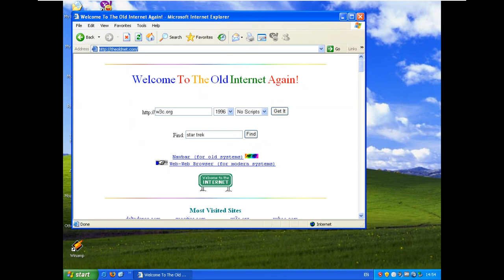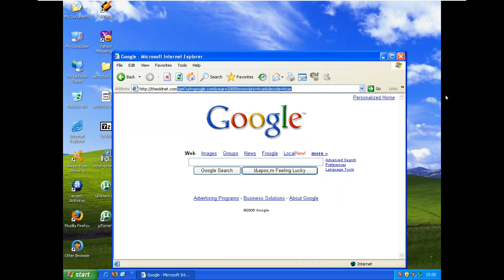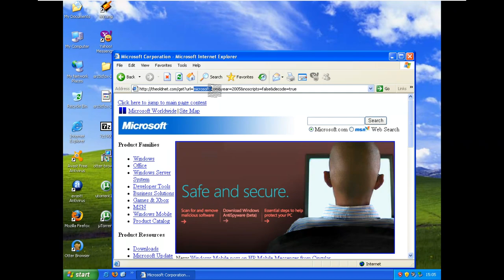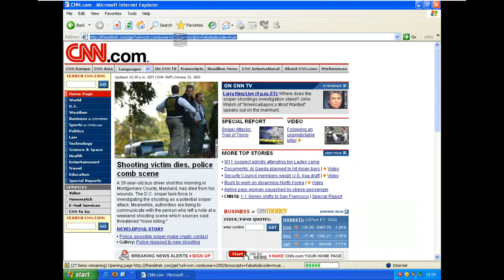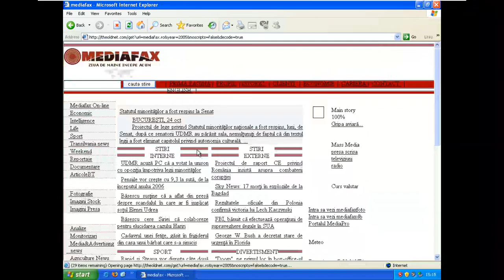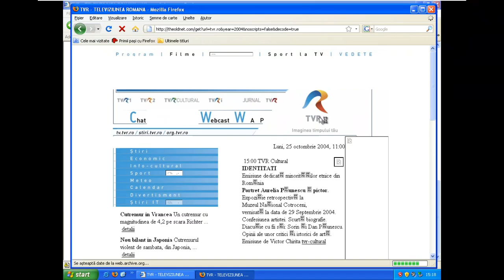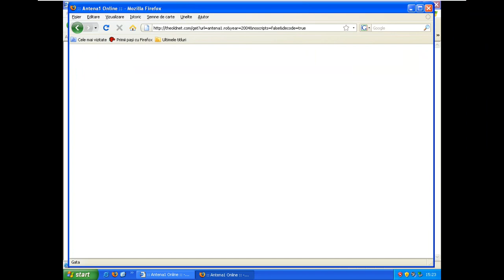Explorez Internet-ul anilor 2000 cu Windows XP și Internet Explorer 6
Salutare, și bun venit în PC Area. Astăzi m-am decis să explorez Internet-ul anilor 2000 cu Windows XP și Internet Explorer 6. Enjoy!